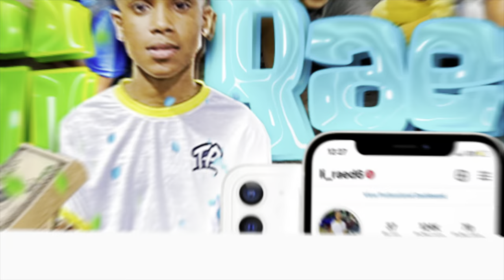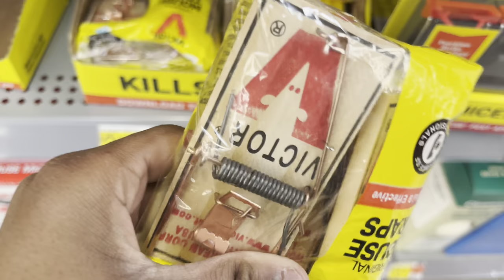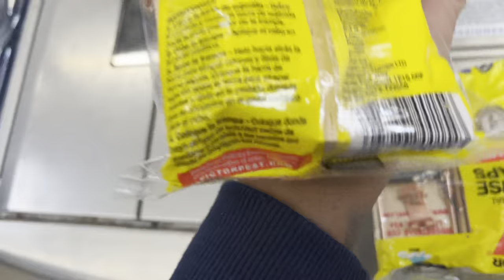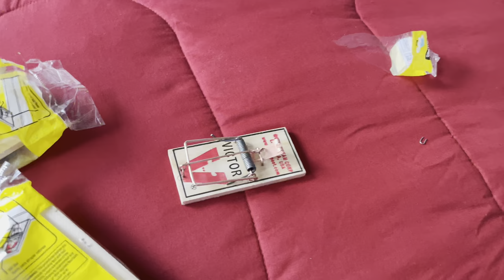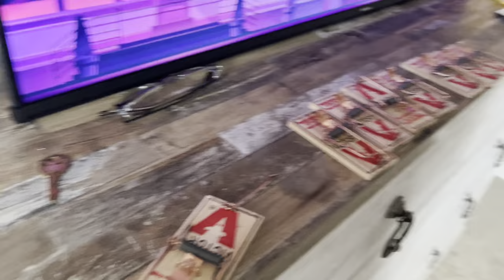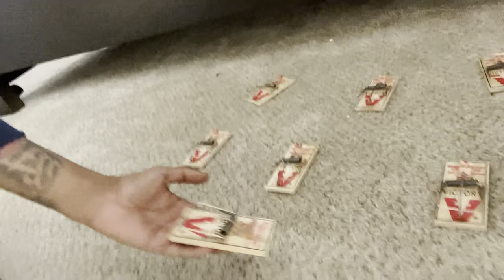MOUSE 🐀TRAP PRANK ON @coryboy ( MUST WATCH😂)